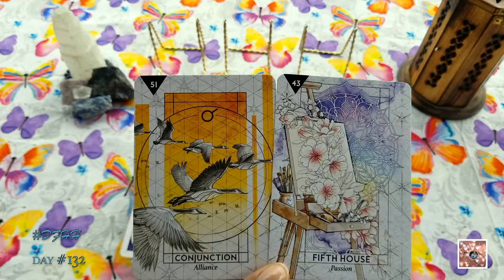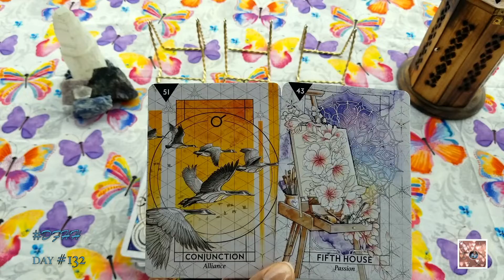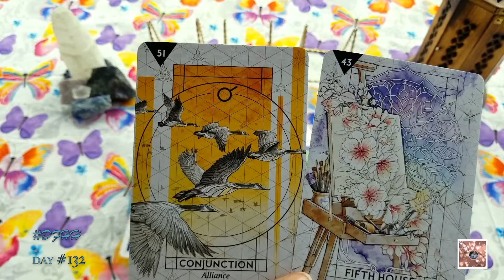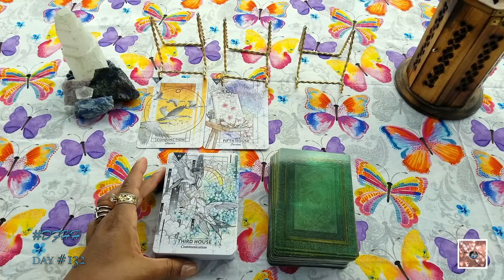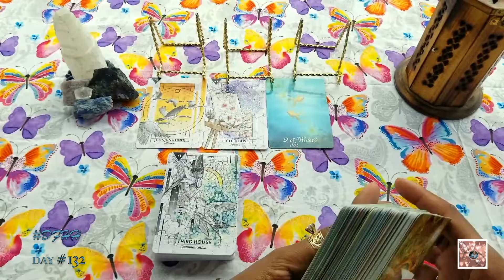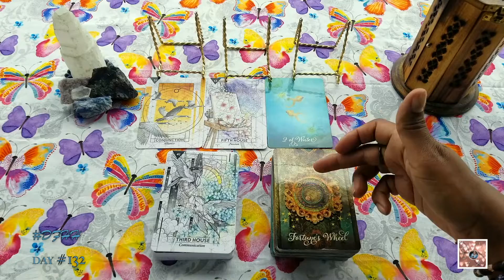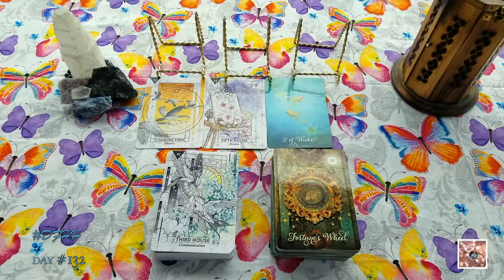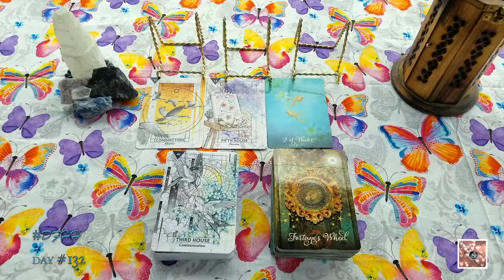CREATING/BUILDING PASSIONATE ALLIANCE(S) | FOLLOW YOUR PASSION! | DFHH DAY 132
HELLOOOO, my sweet D!V!N!T!ES! Join me as we dive into the CREATING/BUILDING PASSIONATE ALLIANCE(S) | FOLLOW YOUR PASSION! | DF HOLISTIC HEALTH (DFHH) DAY 132 | DFHH to see what to expect. This is intended to be a timeless reading. So, hopefully, this will resonate with you at the time of viewing and may play out (if it hasn't already) within the next few weeks.

TIMESTAMPS:
Intro:  0:00
Disclaimer:  0:56
Prayer:  3:13
Reading:  4:14

DONATIONS ARE WELCOME!! THANK YOU IN ADVANCE! BLESSINGS AND LOVE RECIPROCATED TENFOLD!

1. The Starcodes Astro Oracle
2. The Good Tarot